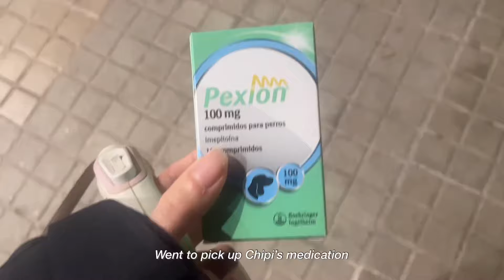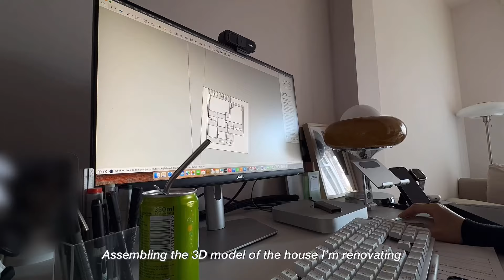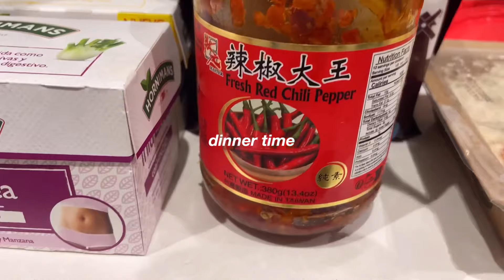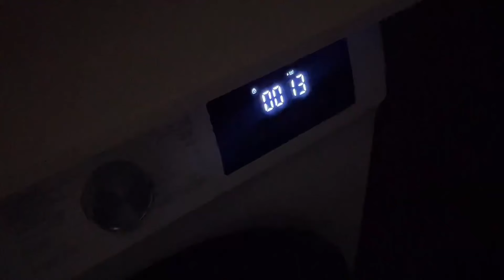sub) My work week routine diaries | cleaning & cooking a lot at home, low social battery | vlog